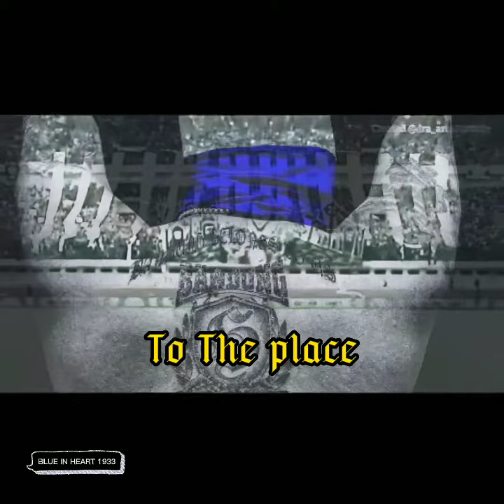"PERSIB ROAD" NORTHENWALL /Lirik 🔥